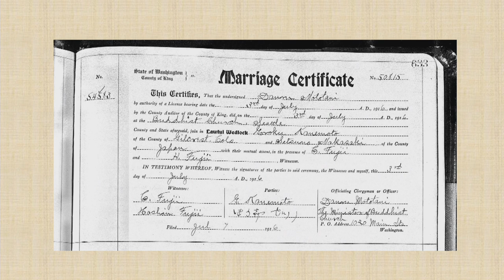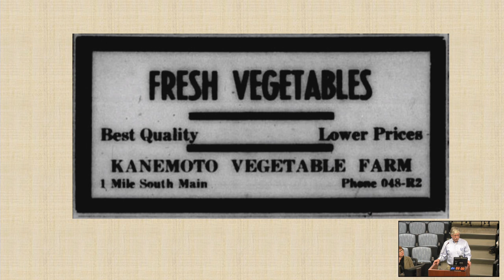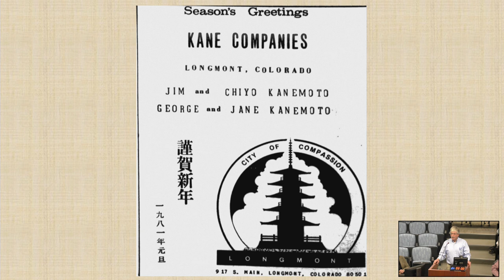Historic Preservation Commission - December 2023